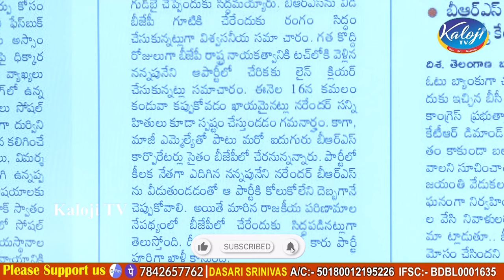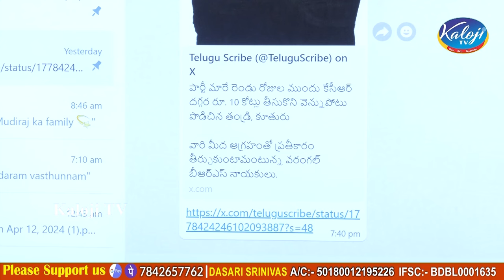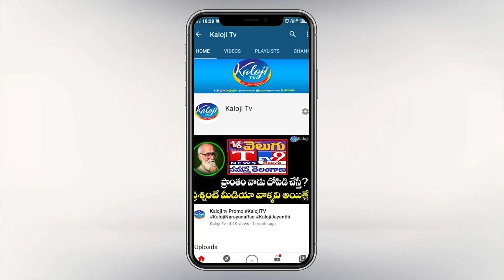బీజేపీలోకి నన్నపనేనీ నరేందర్ | Nannampaneni Narender To Join BJP Party | Telangana | Kaloji TV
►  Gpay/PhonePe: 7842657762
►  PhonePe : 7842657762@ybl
►  Gpay : kalojitv@okicici